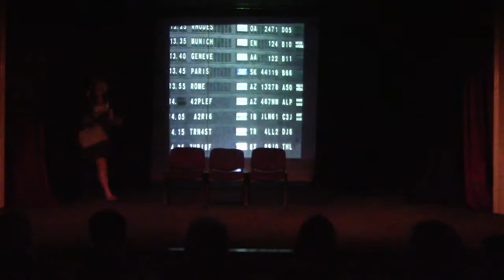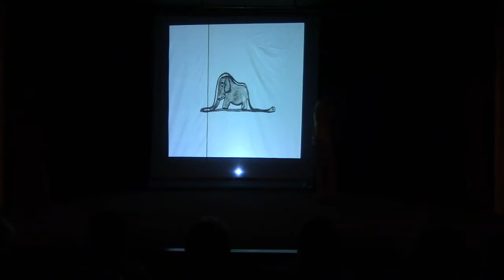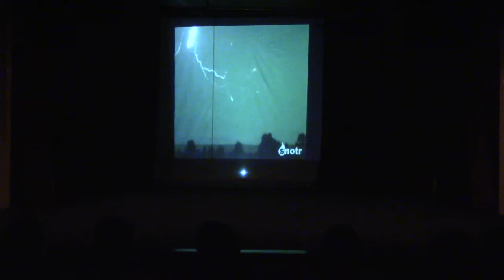Фестивал школског театра у Крушевцу - Мали принц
Основна Школа "Јован Поповић" Крушевац. Жао ми је што фали почетак представе, промакло ми био сам убеђен да сам представу од почетка почео да снимам међутим касније сам схватио да нисам почео са снимањем. Дешава се...